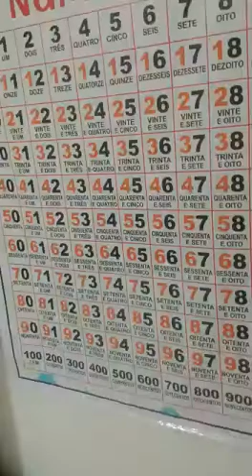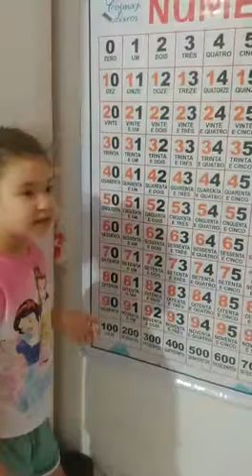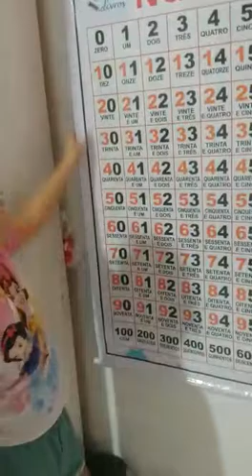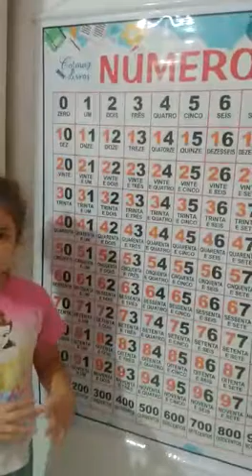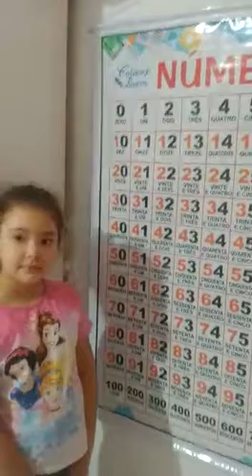Dicas da Lavinha Volta as aulas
um método fácil de aprender